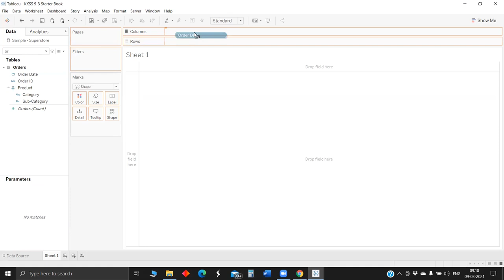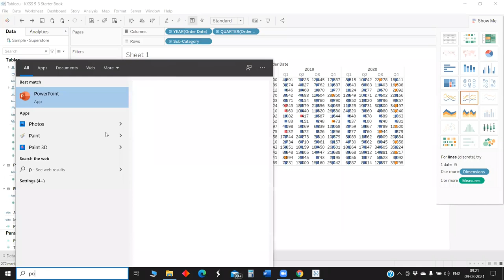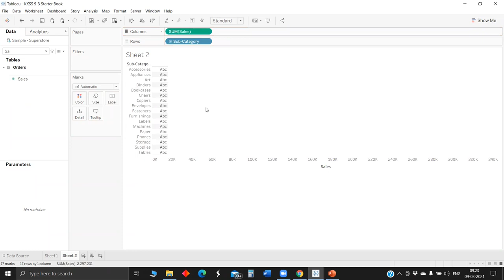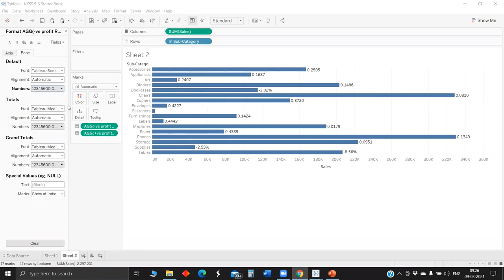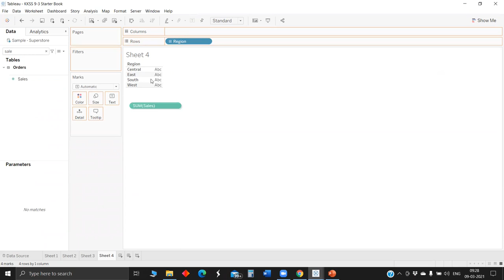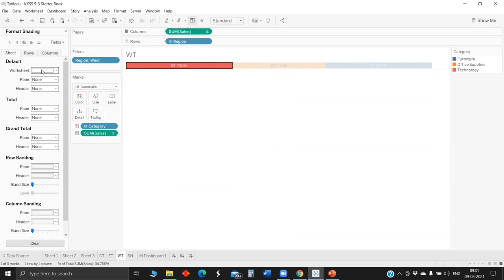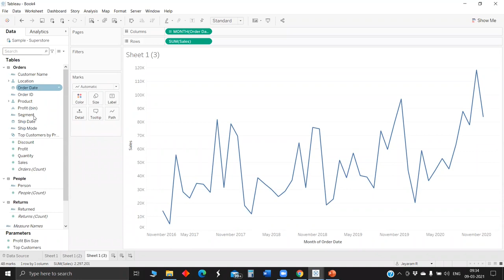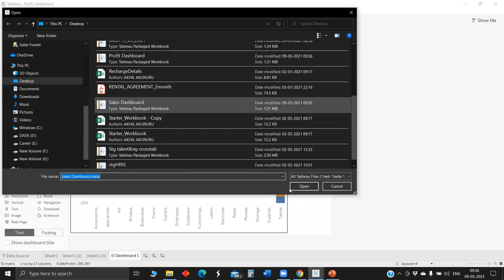Tableau Tips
Kalam Knowledge Sharing Session (KKSS) is an internal training session in Perceptive Analytics. Our team in Perceptive goes through a daily training session covering various technical and soft skills. check out more about us here: